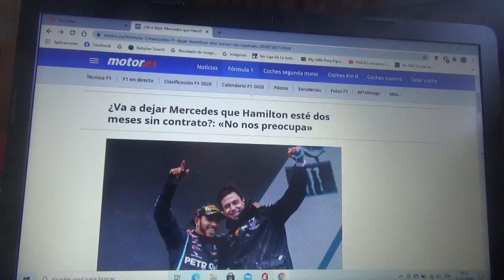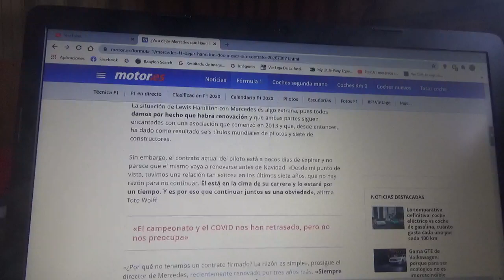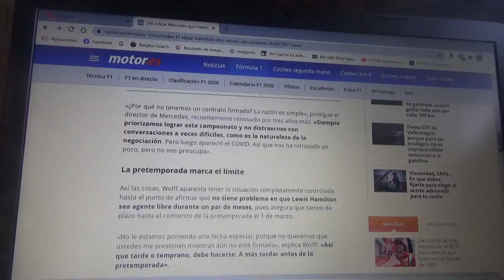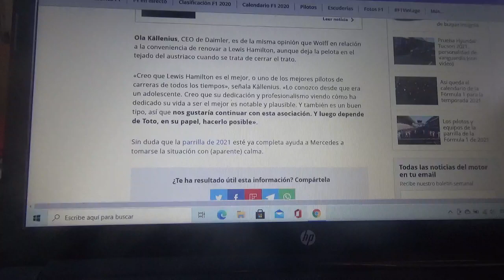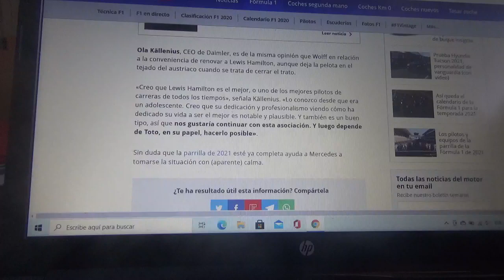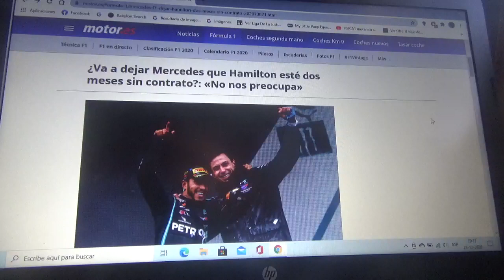¿Mercedes AMG F1 dejará a Lewis Hamilton estar sin contrato por 2 meses? A ellos no les preocupa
Si renueva el piloto inglés con la escudería de la estrella para la nueva Temporada 2021 de Fórmula 1 apostaré por el con el propósito de que obtenga su 8vo Campeonato Mundial y ser el primero en superar el famoso y difícil récord de Michael Schumacher "Schumi"